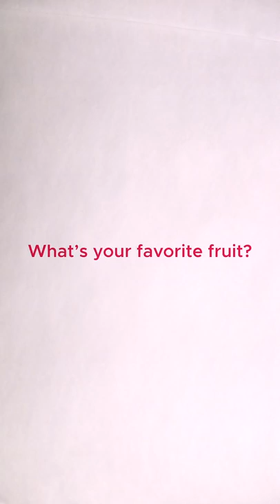If I Could, I Would Eat This 1 Devil Fruit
What Devil Fruit would you eat if you had the chance?
Help me make more and better videos for YOU!🦊
Marco the Phoenix' mythical Zoan is by far my favorite devil fruit. It's probably not the strongest, but for me it's by far the best fruit to have.
Follow all of these:
📷 𝙴𝚚𝚞𝚒𝚙𝚖𝚎𝚗𝚝 𝙸 𝚞𝚜𝚎:
𝙰 𝙼𝙰𝚂𝚂𝙸𝚅𝙴 𝚃𝚑𝚊𝚗𝚔 𝚈𝚘𝚞 𝚝𝚘 𝚖𝚢 $𝟻+ 𝚙𝚊𝚝𝚛𝚘𝚗𝚜:
• Items4Sacred.       • Nautical Fool
• Nicholas T.             • Ajit K.
• Straw Hat Nick.     • Adrian H.
• Azurelogia.            • Kristopher B.
• Monkey D. Lucci   • Jacob H.
• Ashrak.                   • Shadowkiller44
• Sociald.                  • Wisdom Manari
• Arnau L                   • Matthew D.
• Shin’ichirō P.
𝙰 𝙼𝙰𝚂𝚂𝙸𝚅𝙴 𝚃𝚑𝚊𝚗𝚔 𝚈𝚘𝚞 𝚝𝚘 𝚖𝚢 $𝟻 𝚖𝚎𝚖𝚋𝚎𝚛𝚜:
• Eriasu.                    • Nate J.
• Shelley C.              • Camilo S.
• Tony P.                   • Picklinho P.
• Anael dos S.          • Farid A.
• Justin D.